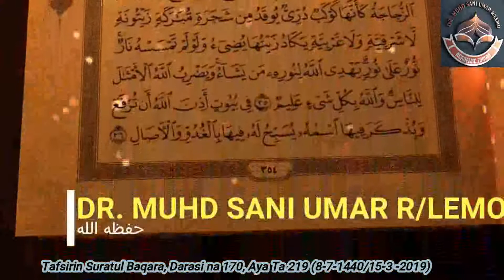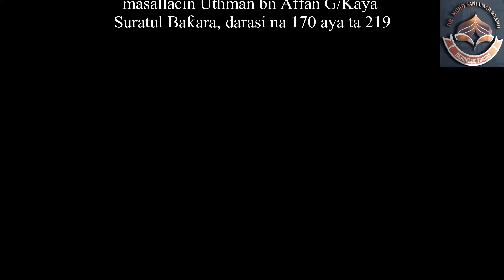TAFSIRIN SURATUL BAQARA DARASI NA 170 AYA TA 219